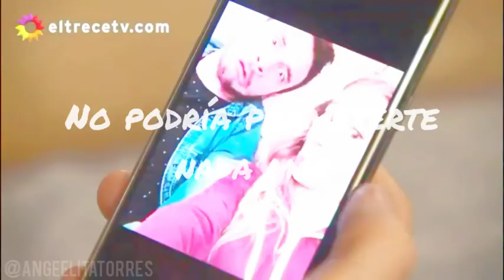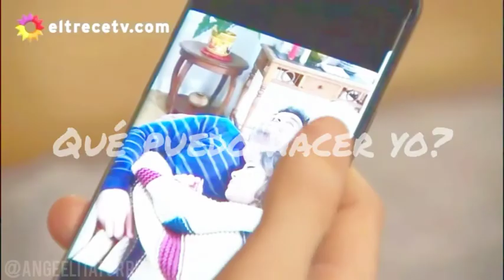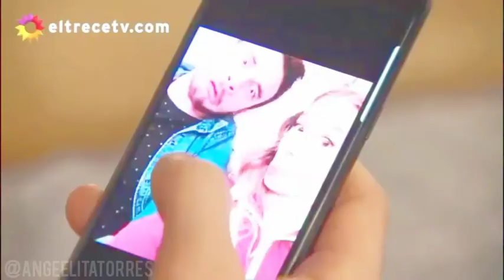Damona Sad - Get Gut Man Eun // [Letra]